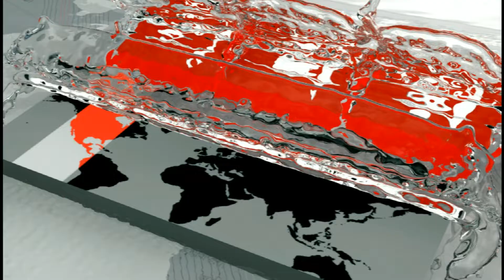আসছে বাজেটে বড় অংকের বরাদ্দ পেতে যাচ্ছে বিদ্যুৎ ও জ্বালানি খাত | Budget | Somoy TV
গেলো কয়েক বছরের মতো আসছে বাজেটেও অগ্রাধিকার ভিত্তিতে বড় অংকের বরাদ্দ পেতে যাচ্ছে বিদ্যুৎ ও জ্বালানি খাত। রূপপুর পরমাণু বিদ্যুৎ কেন্দ্র ও মাতারবাড়ি বিদ্যুকেন্দ্রের মতো ফাস্ট ট্র্যাক প্রকল্পের জন্য এবারও রাখা হতে পারে আলাদা বরাদ্দ। বিশ্লেষকরা বলছেন, এই বরাদ্দের সবটুকু জনগণের স্বার্থে ব্যয় করতে স্বচ্ছতা ও জবাবদিহি নিশ্চিত করা জরুরি। সানবীর রূপলের রিপোর্ট।